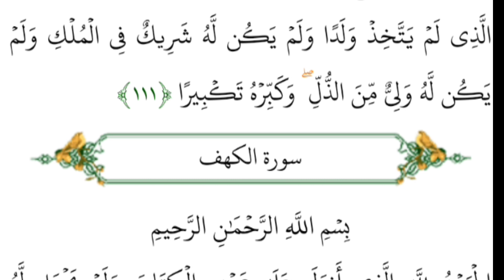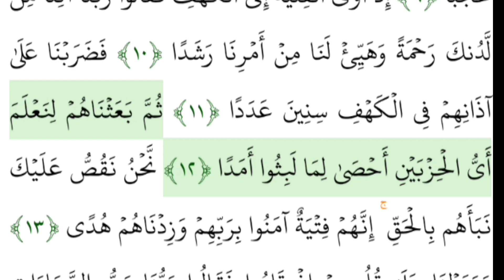sura kahaf 10 first ayats ... protect ur self by reading every juma as described by hadith on it!